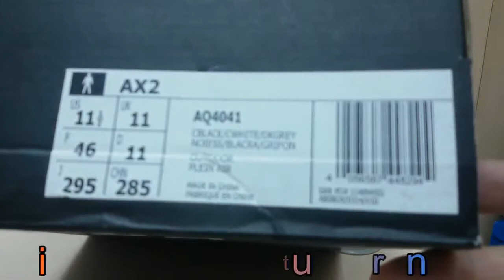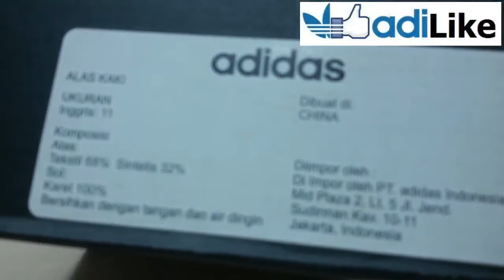Unboxing Review sneakers Adidas AX2 AQ4041